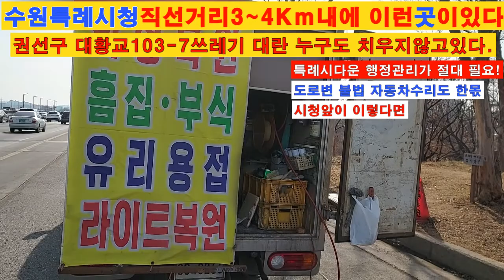수원특례시 이런곳이있다.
수원특례시청직선거리3~4Km내에 쓰레기 불법 투기 원인 제공은 도로변
불법 주차 자동차 수리 공도 한몫